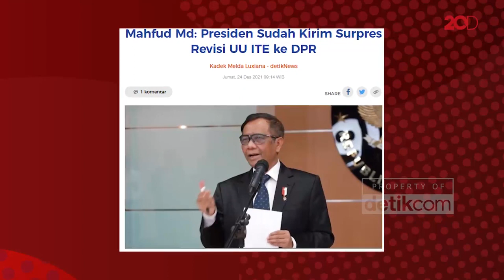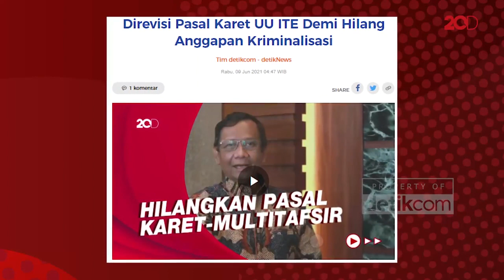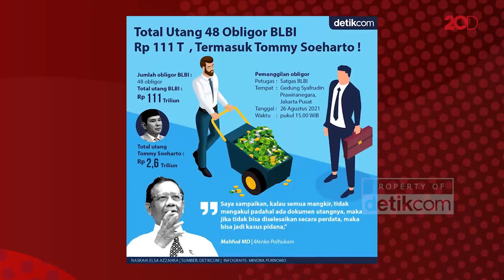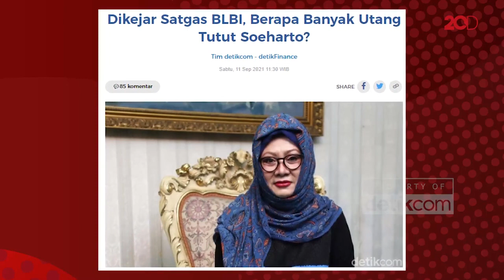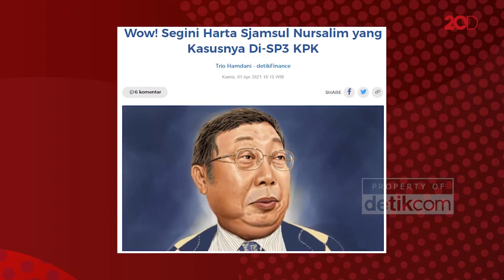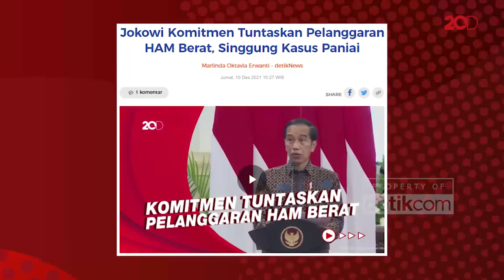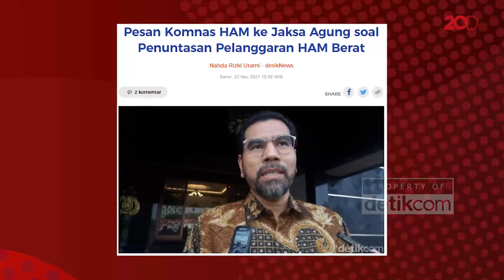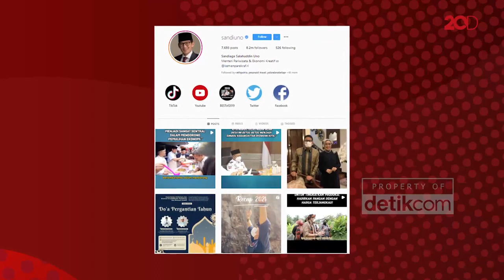Blak-blakan Prof Mahfud Md: Satgas BLBI Sita Aset Rp 15 T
Baru Kerja 5 Bulan, Satgas BLBI Sita Aset Rp 15 T.

Menteri Koordintor bidang Politik, Hukum, dan Keamanan Prof Mahfud Md menegaskan anggota Keluarga Cendana yang terkait kasus BLBI cuma Tommy Soeharto. Sementara kakak sulungnya, Siti Hariyanti Rukmana yang popular disapa “Mba Tutut” tidak termasuk.
“Kalau Mba Tutut itu enggak pernah punya kasus dengan BLBI, enggak ada. Cuma Tommy dan hartanya sudah kami sita,” kata Mahfud.

Keterangan ini berbeda dengan daftar yang pernah beredar selama ini bahwa Mba Tutut sebagai pemilik Bank Yama ikut mengemplang dana BLBI dan berada di urutan ke-45